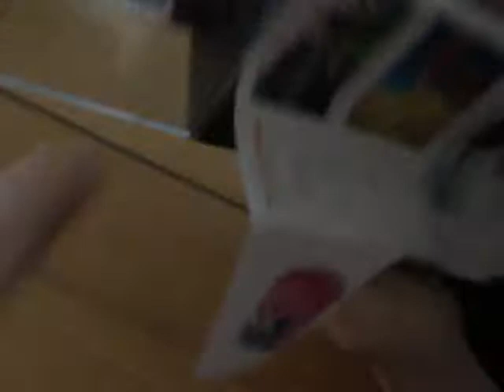GoPro Camera unboxing